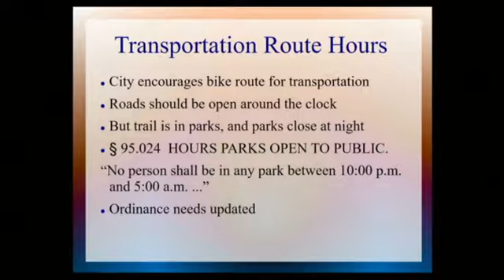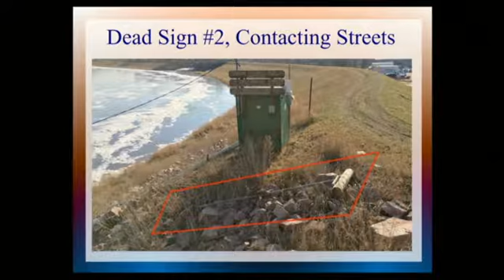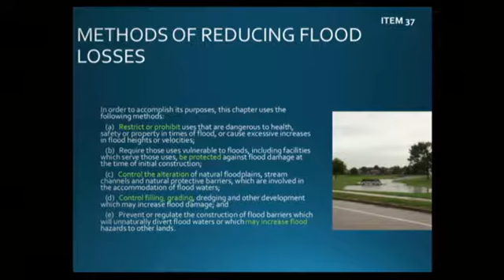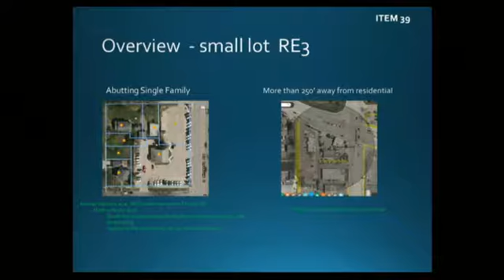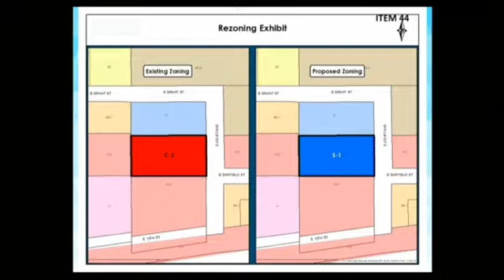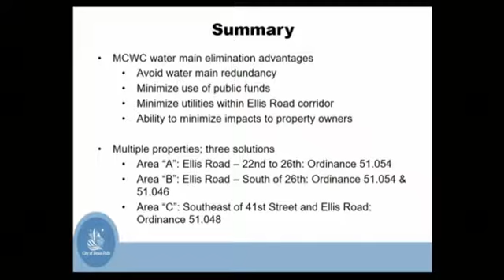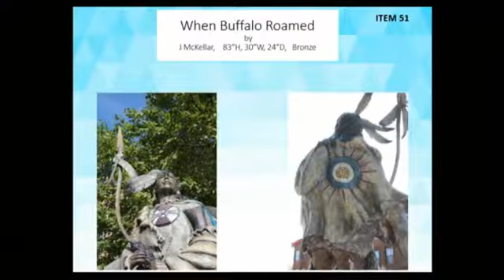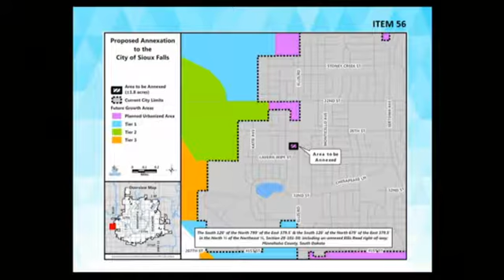2018-05-02 Sioux Falls Council Meeting - 2707